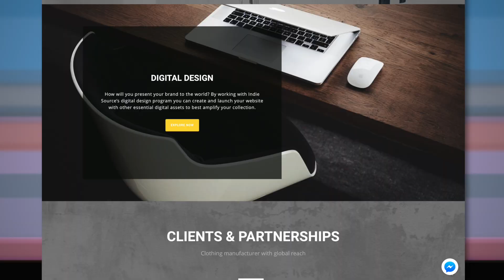Indie Source is the team that will make your fashion line happen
Indie Source is a full-service clothing development and manufacturing house. We are a made in USA manufacturer and proudly develop and manufacture clothing from the fashion district in downtown Los Angeles. We have supported hundreds of brands and would love to help you finally make your fashion line happen.